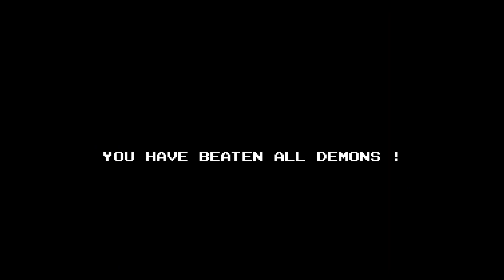MSX Game: Knightmare (1986 Konami) Longplay with cheats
In Knightmare, the player takes control of a brave knight named Popolon, who has to rescue his sweetheart Aphrodite from the clutches of the evil Hudnos.